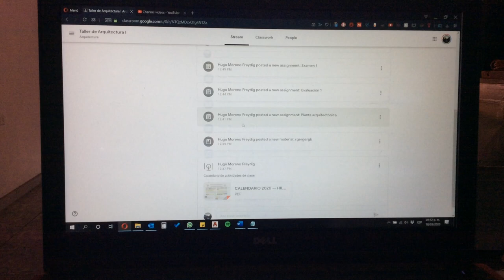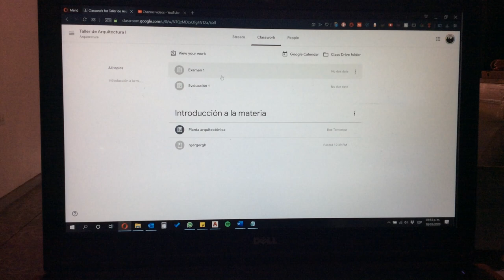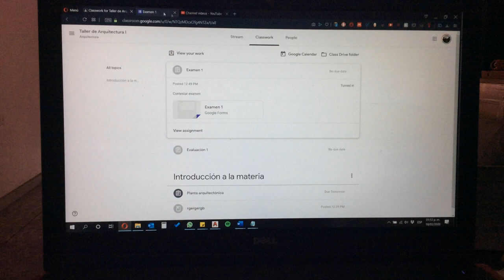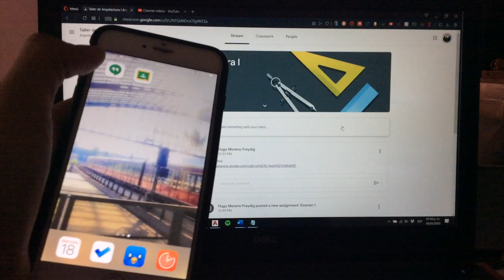Tutorial Google Classroom para Estudiantes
Tutorial del uso de Google Classroom para Estudiantes / Alumnos / Alumnas.
Especial ahora que estamos en clases virtuales por el Coronavirus.